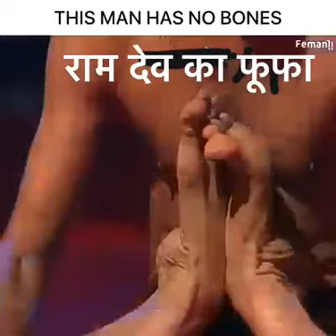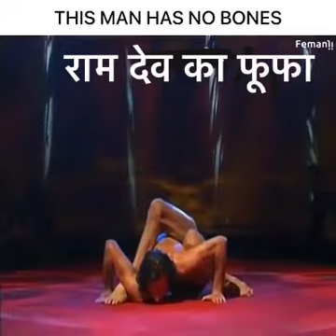रामदेव का फूफा 08/09/2021